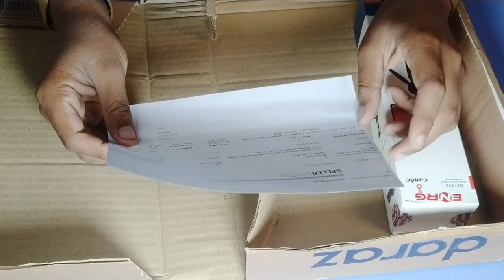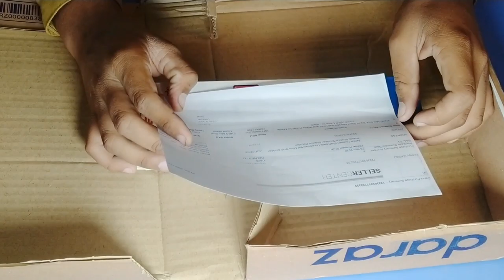Tripod For Vlogging In Unboxing and Review | Basit Tech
Assalam o Alaikum friends in this video I am going to unbox tripod stand.I hope you will like this video and subscribe my YouTube Channel for more information, unboxing and reviews.